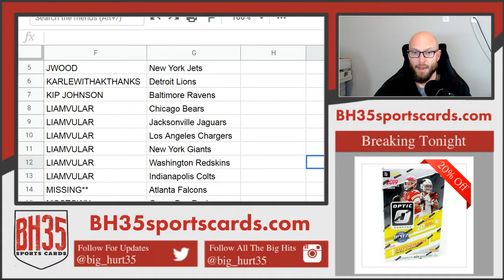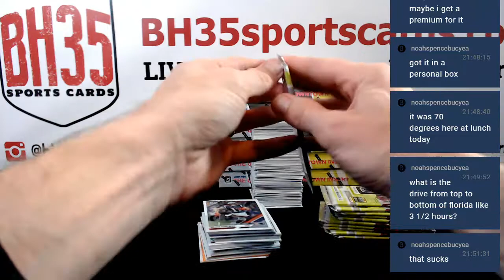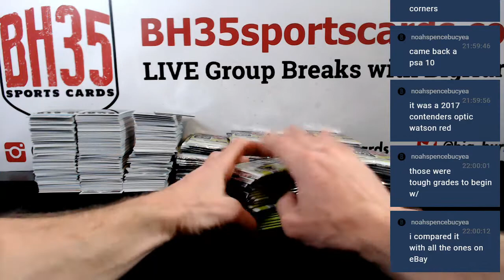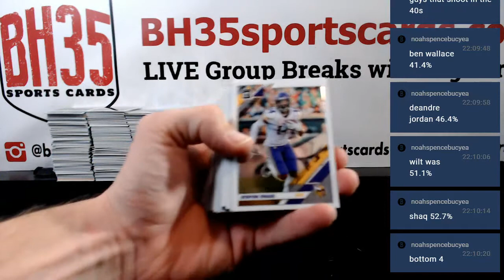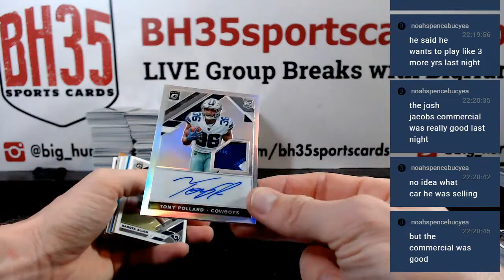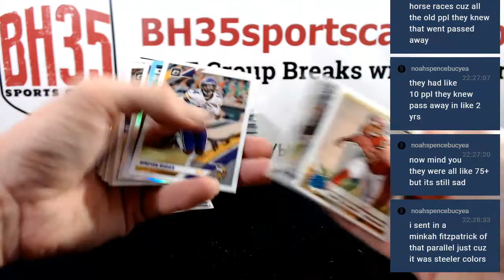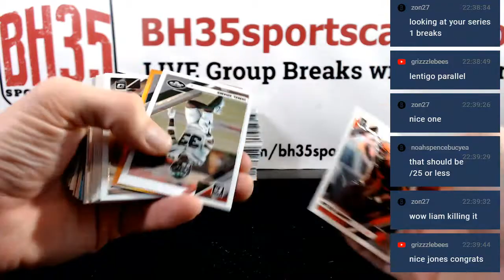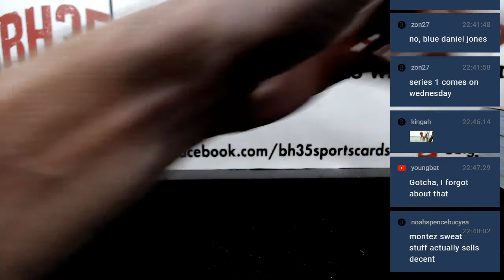2019 Panini Donruss Optic Football Hobby | 12 Box Case Break #4 Pick Your Teams